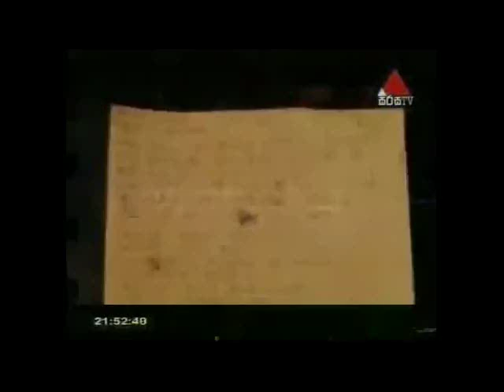Gaga addara new version - Surendra perera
Original singer - Vijaya kumarathunga
Film - Gaga addara
Remix by Surendra Perera
Video edit - Charith